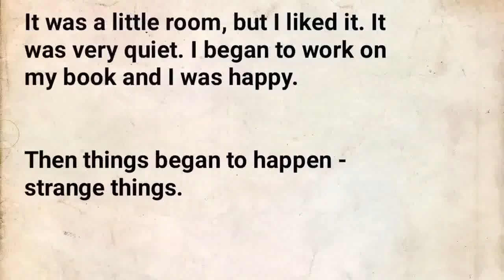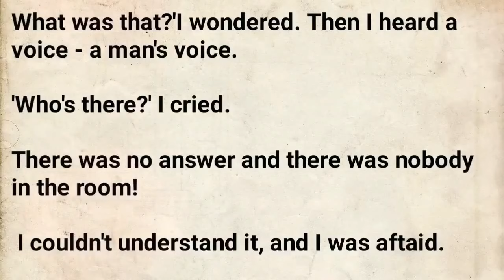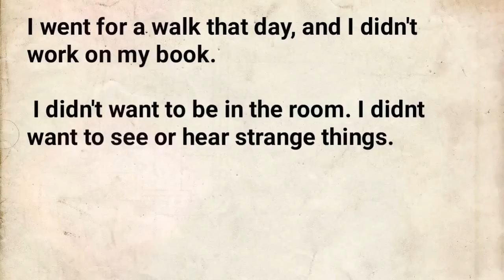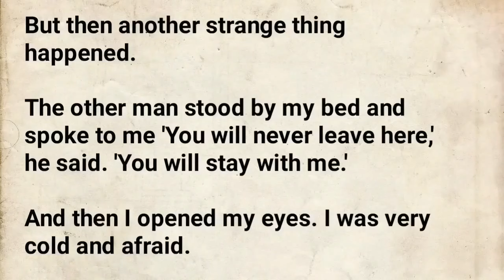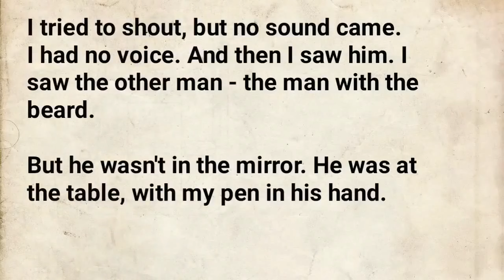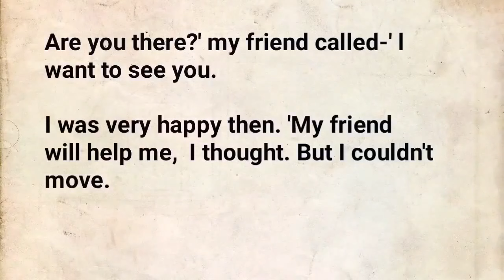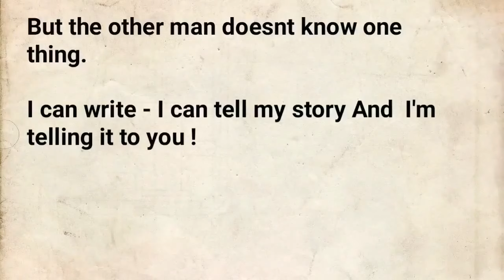The Little Strange Room |Learn English Through Story | Listen English Stories | Improve Your English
Learn English Through english stories listening
Improve Your English through English stories
learn English through story 🔥 |  Improve your English- listening stories |  English story | Listening practice for learners